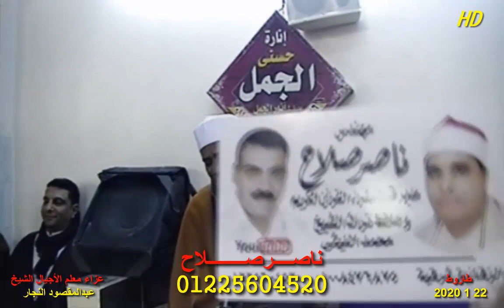الشيخ محمد علي الطاروطي الختام عزاء معلم الأجيال الشيخ عبدالمقصود النجار طاروط 22 1 2020